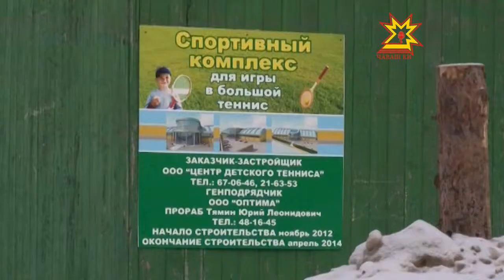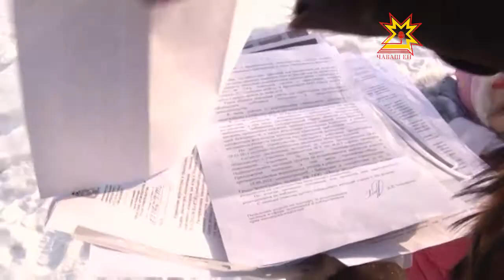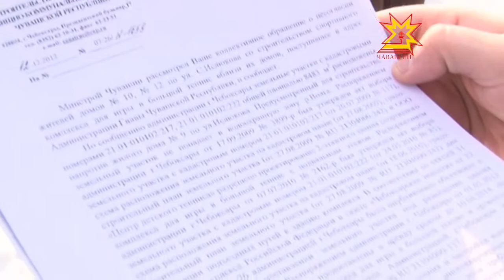Жители против строительства теннисного комплекса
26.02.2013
Эрозия почвы, трещины в стенах и перспективы соседства с шумными компаниями. Жители одного из столичных микрорайонов выступают против строительства большого теннисного комплекса. Объект возводят через дорогу от жилых домов. Люди говорят, что бурлить будет здесь не только спортивная жизнь. В здании планируют разместить даже салон красоты. Но больше жителей пугает другой факт. Строится теннисный центр на краю оврага и это всерьёз угрожает экологии.